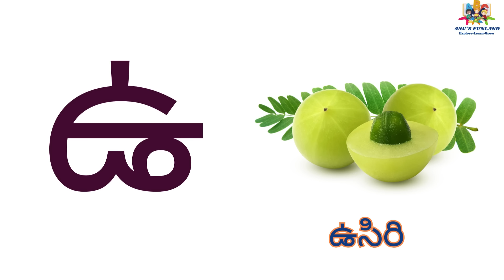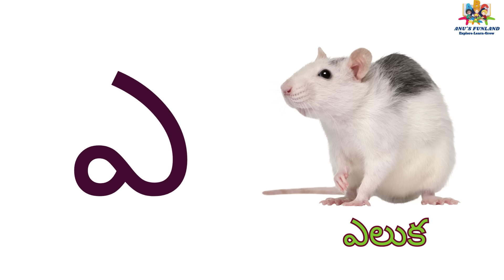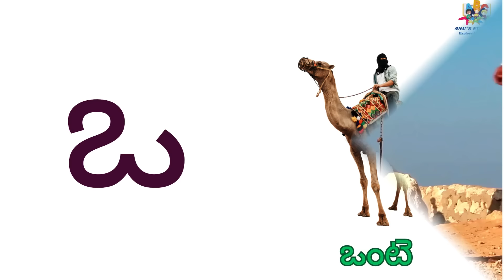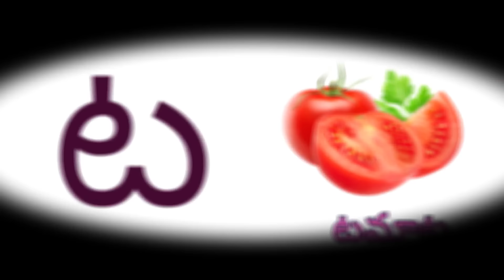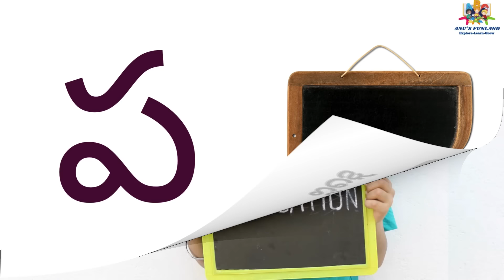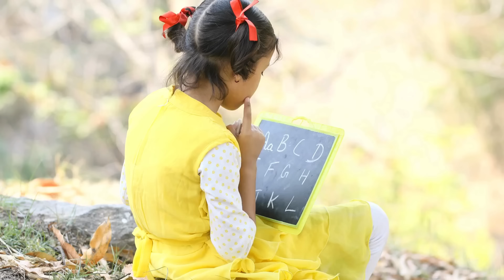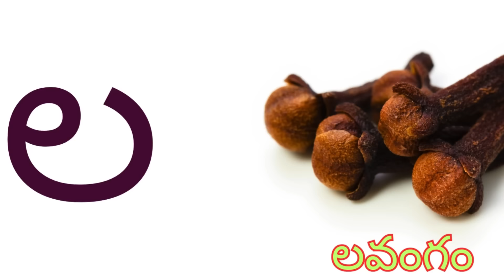తెలుగు వర్ణమాల | అ - అమ్మ ఆ - ఆవు | Achulu Hallulu | Telugu Varnamala | Telugu Aksharalu for kids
Welcome to our engaging Telugu Alphabet learning video for kids! 🎉 In this educational journey, we make learning fun and interactive for your little ones. Watch as they discover the Telugu alphabet in an enjoyable way.

Don't miss out on the opportunity to enrich your child's knowledge while having a blast.